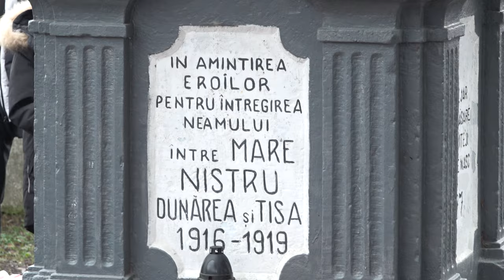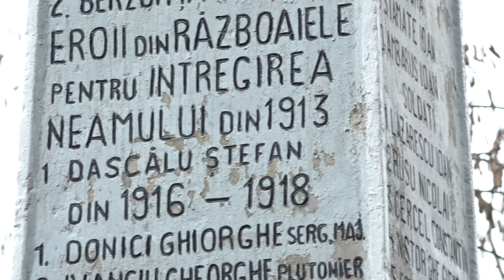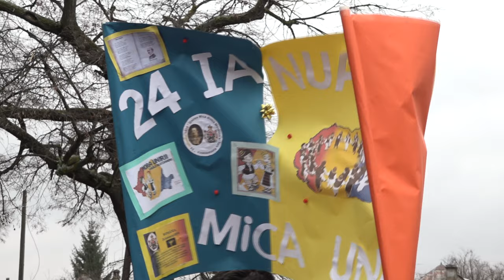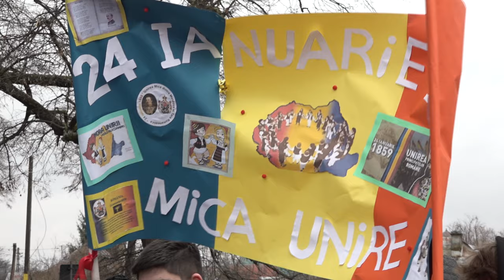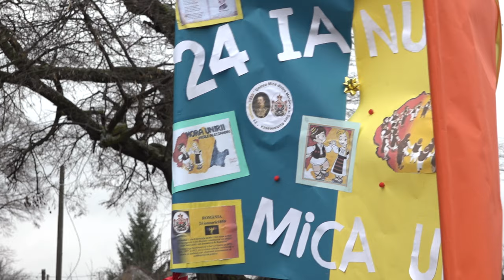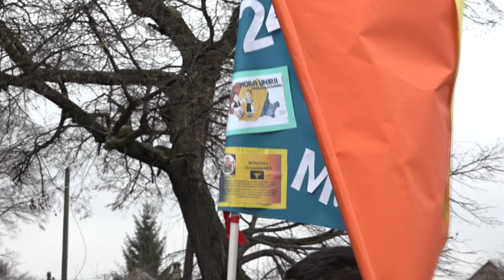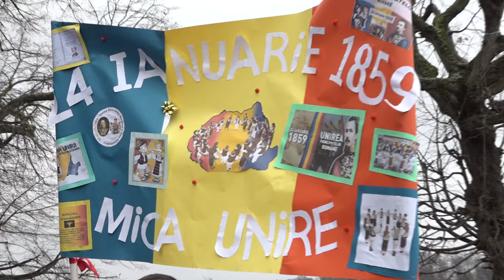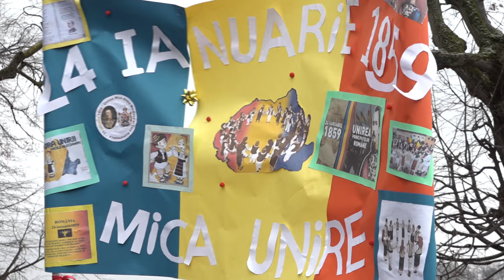BERESTI TAZLAU - Ziua Unirii Principatelor Române FILMARE EXCLUSIVTV.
BERESTI-TAZLAU, județul Bacău - Ziua Unirii Principatelor Române FILMARE EXCLUSIVTV.

Cu stimă,
echipa Exclusiv

Vizionare plăcută !